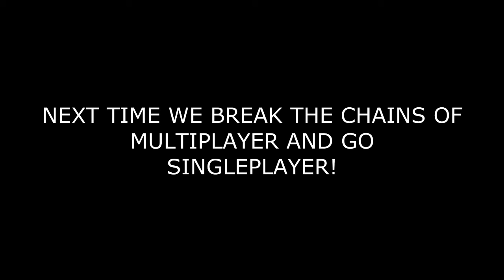Hunter Blindly Plays: Lawbreakers [Early Closed Alpha]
The new game from Boss Key productions and given to us in exchange to cover their game! Actually they didn't exchange anything but we're covering their game anyway!